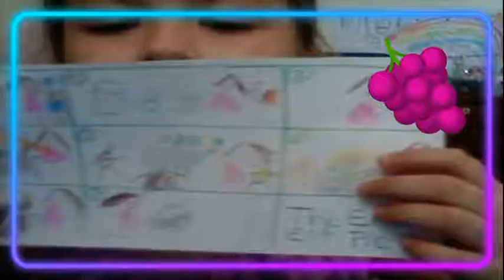How to Make a Blue Berry Pie